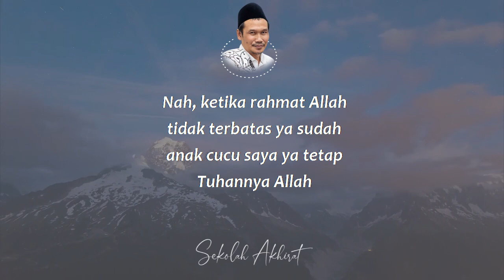Senang Itu Ibadah || Ngaji 1 Menit Gus Baha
Ngaji 1 Menit Gus Baha tentang senang